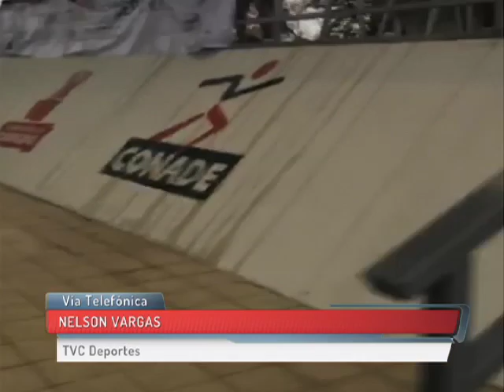"Se están llevando entre las patas a todos los nadadores": Nelson Vargas